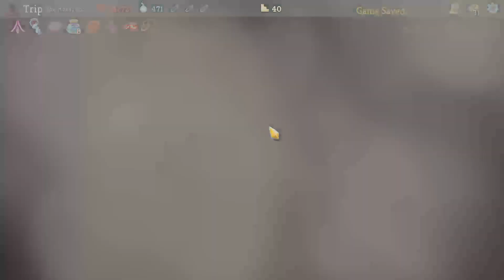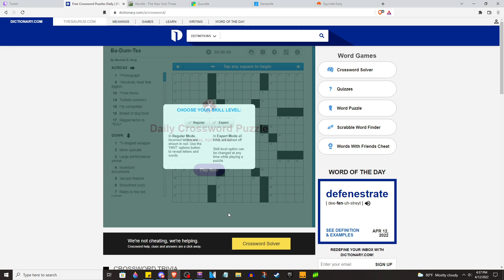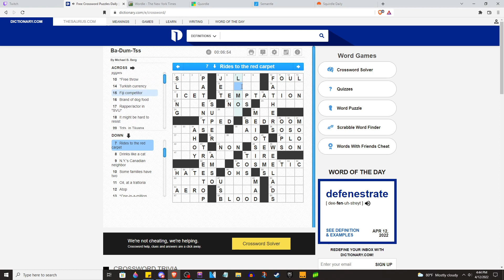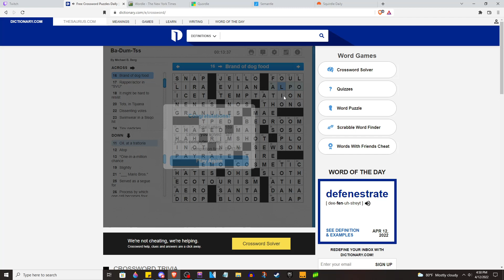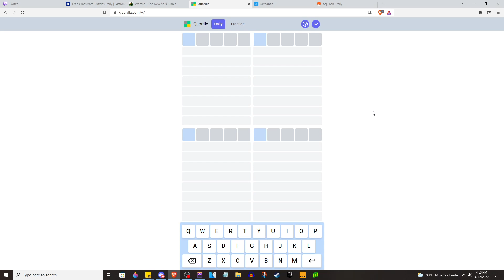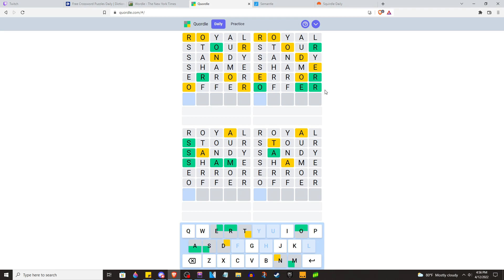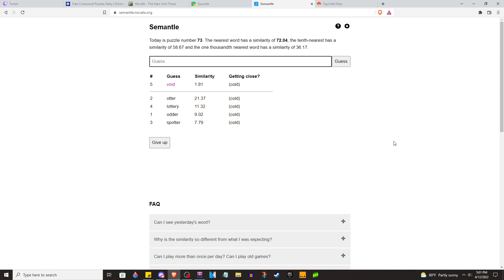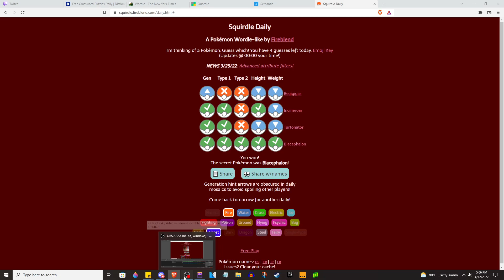Pulled Muscle Stream (Spire, Crosswords, Stacklands) ~ 4/13/22 Stream Vod